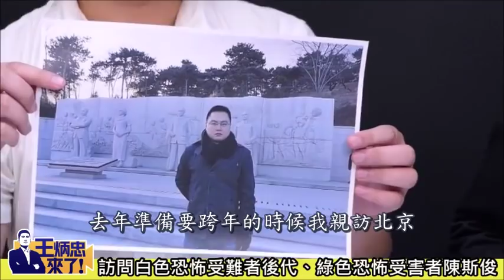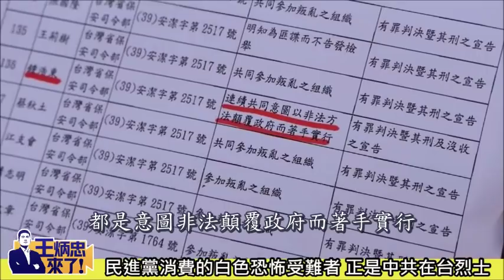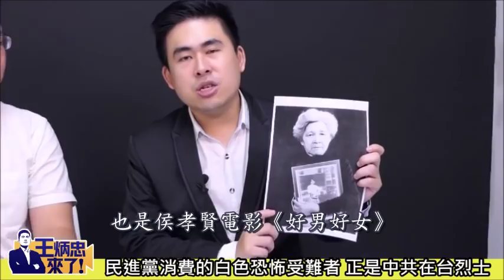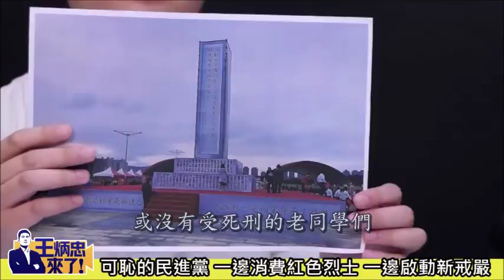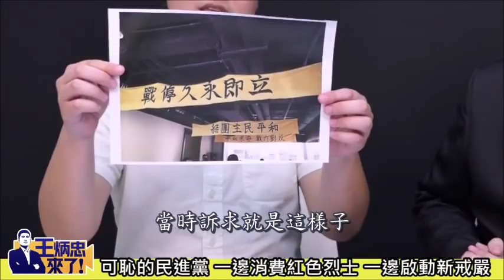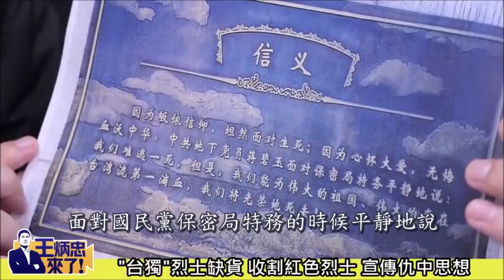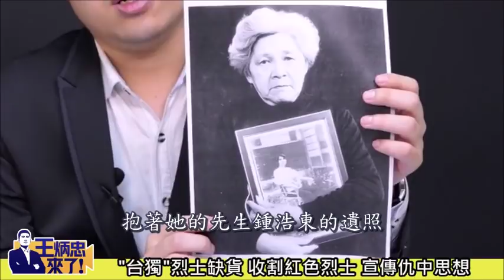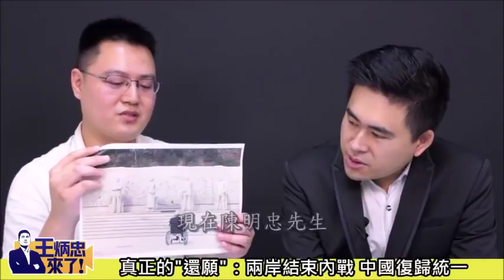王炳忠來了》可恥民進黨收割紅色烈士！中共地下黨變「台獨神主牌」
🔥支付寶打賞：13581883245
🔥王炳忠今日頭條：搜索「王炳忠台灣」
前陣子《返校》風行，各種相關文章氾濫成災，結論叫作「拒投中國國民黨，拒絕中國共產黨，拒做中國人」。偏偏《返校》原型基隆中學校長鍾浩東，明明是懷報中國心的台灣青年，與妻子蔣碧玉（蔣渭水養女）投入祖國大陸的抗日戰場，後來更成為中共地下黨，潛伏在台灣發展基隆支部，發行《光明報》發展共黨組織，卻因為王世堅的父親拿去向女朋友「炫耀」（表現自己是跟上時代的左翼知青），害得鍾浩東發展的地下組織被破獲，鍾浩東因此被以「非法參加叛亂組織並著手實施」的叛亂罪處決，蔣碧玉則逃過一死，上世紀九○年代發起中國統一聯盟，一心希望兩岸結束內戰，兩岸復歸一統。

像鍾浩東這樣的中共地下黨人，還有簡吉、林正亨、李友邦、丁窈窕、黃溫恭……等人，他們都被列在蔡政府「促轉會」的「除罪名單」中，在民進黨的操作下，從中共烈士變成了「台獨神主牌」。可惡的是，國民黨還是在兩岸交戰年代，公開講明白就是搞戒嚴；民進黨卻是在兩岸和平發展年代，一邊號稱轉型正義，一邊大搞國安五法、「中共代理人法」等各種戒嚴復辟，做婊子還要立牌坊，口口聲聲民主人權，自己台獨烈士缺貨，還不忘收割紅色烈士的血淚！

新黨新聞秘書陳斯俊，一個成長於中南部的本省青年，他的外曾祖父陳明和與鍾浩東一樣，因為加入中共地下讀書會任小組長，被當成帶頭分子，以同樣的罪名處決，名列民進黨政府「促轉會」的「除罪名單」，成為蔡英文夸夸其談的政績。諷刺的是，也是這個以「轉型正義」自居的民進黨政府，竟以新黨青年「發展組織危害國安」之名，用「證人」身分將包括陳斯俊在內的新黨青年軍強押密訊，使陳斯俊從白色恐怖受難者後人，又變成綠色恐怖的受害者。

青年公園旁的馬場町刑場，當年白色恐怖受難者生命的盡頭，本周六就要進行一年一度的秋祭。這些年來，我們看不見任何一個民進黨的政治人物，卻只看到他們消費這些社會主義的信仰者。結束內戰、祖國統一，台灣才能從美日霸權的剝削玩弄中掙脫出來，堂堂正正地加入中國崛起的行列。也只有如此，我們才是真正「還願」──還不論國共兩黨，所有在內戰中犧牲的中國人的願。